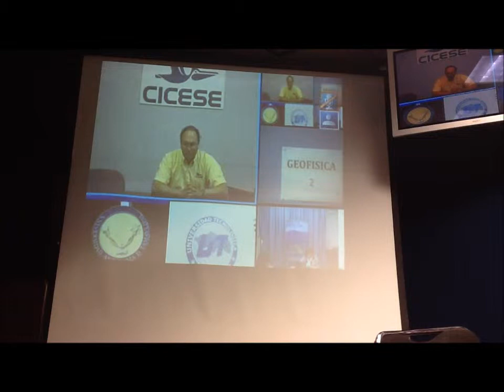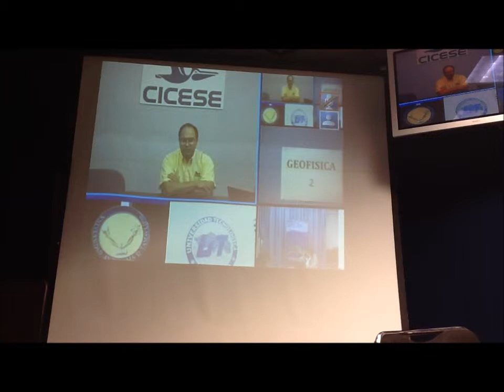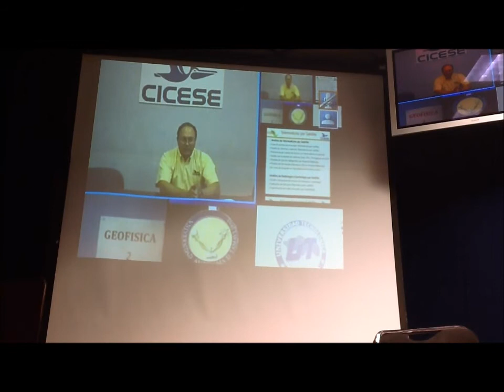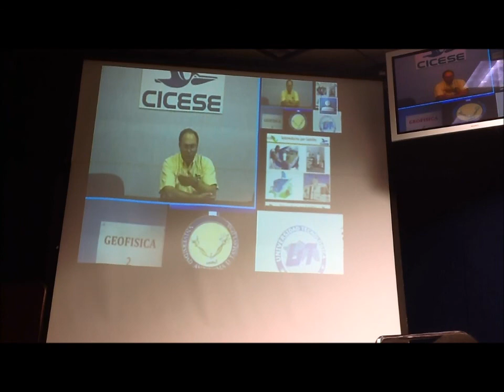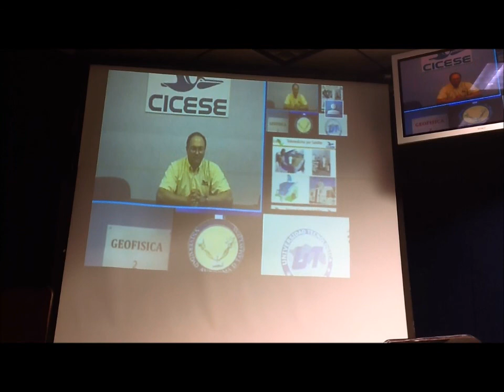Día CUDI del Espacio CICESE Roberto Conte agosto de 2012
Día CUDI del Espacio. Centro de Investigación Científica y Estudios Superiores de Ensenada CICESE, Roberto Conte Galván. México, DF, México, 14 de agosto de 2012